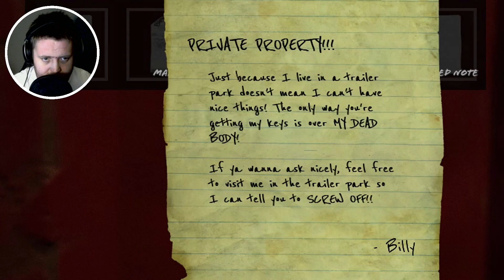SirenHead Stranded Gameplay (This game was good!)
Your car ran out of gas on a nearly abandoned country road in the middle of nowhere. Stranded and alone, your only hope to leave this unsettling dark forest is a gas station that's down the road. But something else lurks in these woods and stalks you from afar, taunting you with horrifyingly unnatural and alarmingly loud sounds. Can you escape with your life?

Your flashlight is your best friend in this hellish soundscape. It will help you find your way. But be careful, that ... monster ... hears your every move.